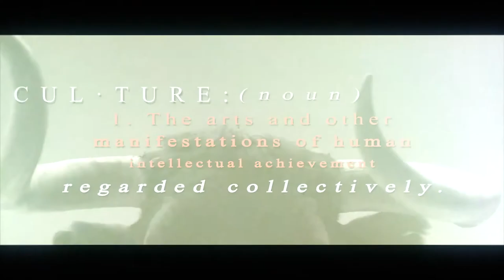CULTURE STUDIOS RC [CLOSED]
First recruitment video for Culture Studios, CLOSED NOW.  Next RC to be announced.